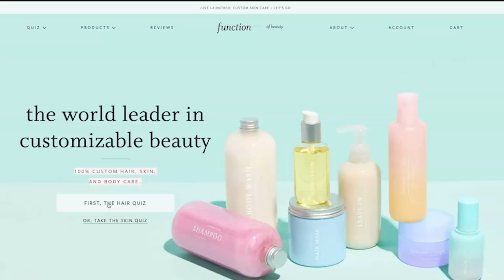WE'RE BEING INVESTIGATED BY THE FBI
Well I never thought I'd ever say this but, we are being investigated by the FBI!!! I can't believe it and you'll have to watch to find out why. We also make some good progress on the house and I put my butt where it doesn't belong!!! What a crazy couple days we had...

Our Mailing Address:
Trent & Allie
6300 N Sagewood Dr

~~~ Camera Gear ~~~

~~~ Solar & Electrical ~~~

~~~ Plumbing &  Water ~~~

~~~ Accessories & Misc. ~~~